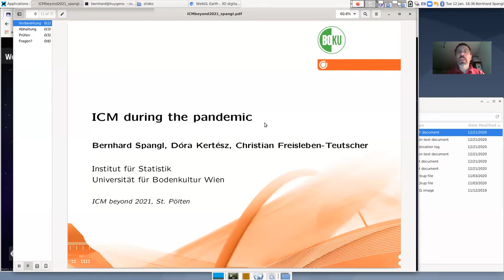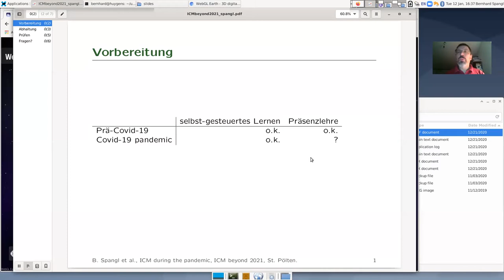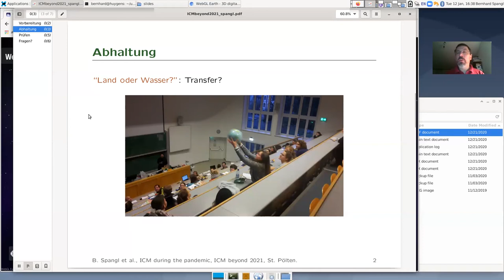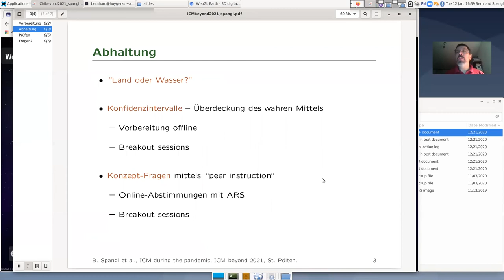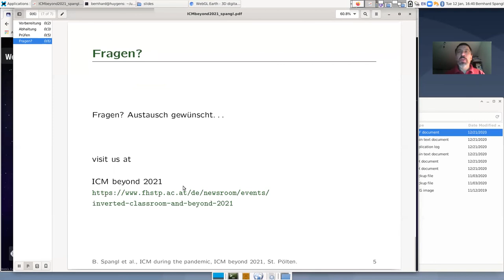icmbeyond21: Videobeitrag Bernhard Spangl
Bernhard Spangl von der BOKU Wien erstellte dieses Video als Vorbereitung für seinen Beitrag bei der Konferenz Inverted Classroom and Beyond, am 23. & 24. Februar 2021, gehostet by FH St. Pölten.